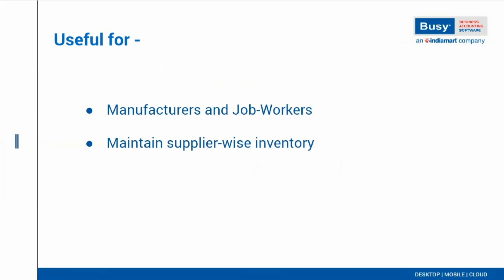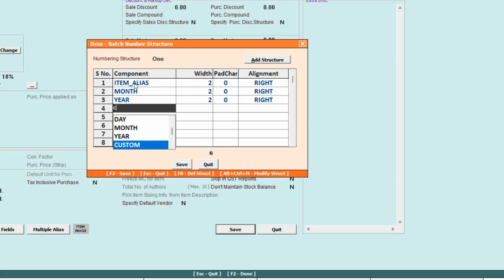Enhanced Batch Number Automation | BUSY 21 Rel. (10.0) | Auto Generation of Batch No. in BUSY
Introducing Auto Batch Number Generation in BUSY 21Rel.(10.0), a feature designed to significantly benefit manufacturers by streamlining stock management processes. With this functionality, maintaining organized inventory records becomes effortless, allowing businesses to focus more on important tasks with ease.

Don't wait any longer; upgrade your BUSY software now and experience the efficiency firsthand.